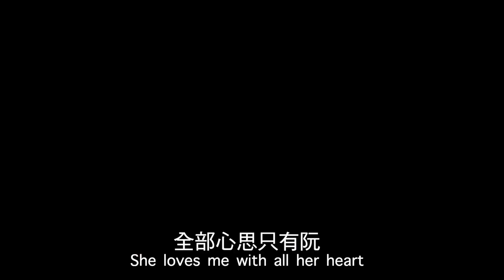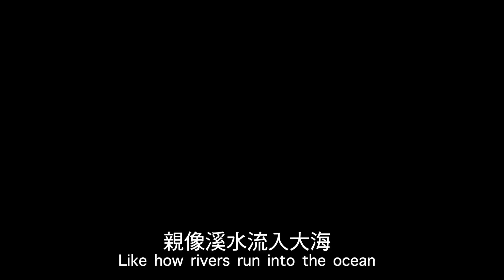老鷹之手預告100秒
This video is about 老鷹之手戲院正式預告90秒